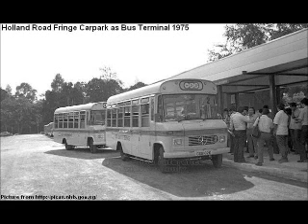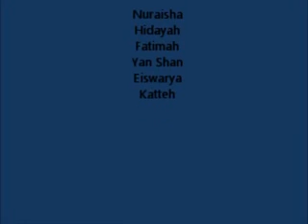ciNE65 II_The History of Singapore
I'll be there for you Singapore